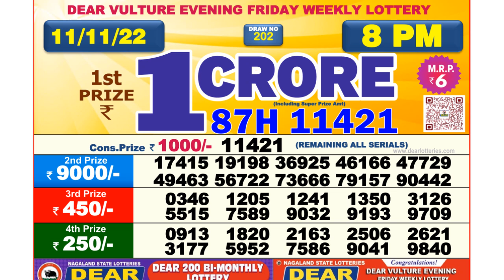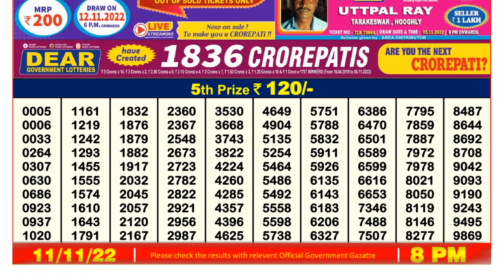🔴 Lottery Sambad Live 08:00pm 11/11/2022 Evening Nagaland State Dear Lottery Result Pdf Download